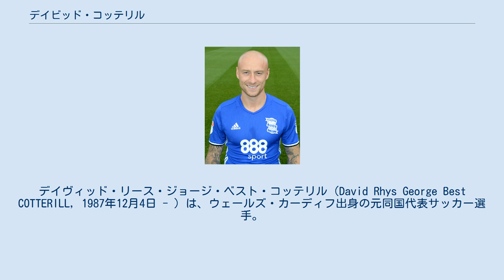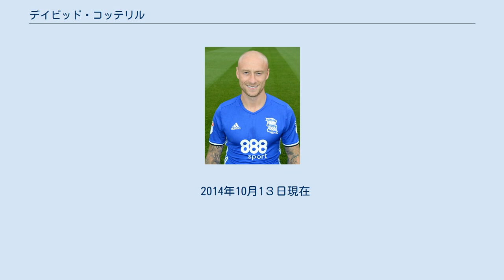デイビッド・コッテリル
デイヴィッド・リース・ジョージ・ベスト・コッテリル（David Rhys George Best COTTERILL, 1987年12月4日 - ）は、ウェールズ・カーディフ出身の元同国代表サッカー選手。
 2004-05シーズンよりブリストル・シティFCでプロキャリアをスタート。
 2008年8月、プレミアリーグのウィガン・アスレティックFCに移籍。
移籍金は200万ポンドで契約は3年。
2008年2月、チャンピオンシップのシェフィールド・ユナイテッドFCにレンタル移籍。
7月より完全移籍に移行。
 2010年1月、前年11月からレンタルで加入していたスウォンジー・シティAFCに完全移籍。
 2012年2月、バーンズリーFCにフリーで加入。
 2012年6月、ドンカスター・ローヴァーズFCに移籍。
全公式戦49試合に出場し10ゴールをマークし、チームのリーグ1優勝とチャンピオンシップ昇格に貢献した。
この活躍から2012-13シーズンのリーグ1年間ベストイレブンに選出された。
 2013–14シーズン終了後、ドンカスターとの契約更新を拒否しバーミンガム・シティFCに加入。
 2018年1月、インディアン・スーパーリーグのATKに加入。
 2014年10月1３日現在